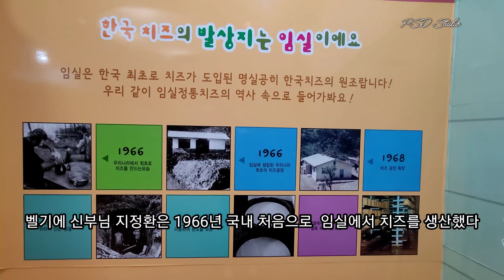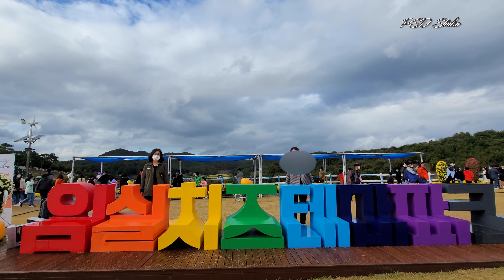임실치즈 축제 지정환 신부님 임실치즈마을 코스모스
전라북도 정읍에서 열린 구절초 꽃축제에 들렀다가 인근의 임실N치즈 축제에도 가게 되었다. 임실치즈마을을 네비에 치고 찾아갔는데 주차장 근처에 흐드러지게 핀 코스모스를 발견하고 감탄을 금할 수 없었다. 꽃송이도 컸지만 색깔도 다양하고 화려했기 때문이다. 오랜만에 보는 화려한 코스모스의 군무에 감동받고 셔틀 버스를 타고 임실치즈테마파크로 올라갔다. 마치 용인 에버랜드를 연상시키는 치즈테마파크는 완전히 다른 세상을 보여 주었다. 한국에 신부로 오신 지정환 신부님의 노력으로 가난한 농촌 임실이 부유한 농촌이 되어온 역사를 살펴 보며 신부님의 노고에 깊은 감사를 드렸다.